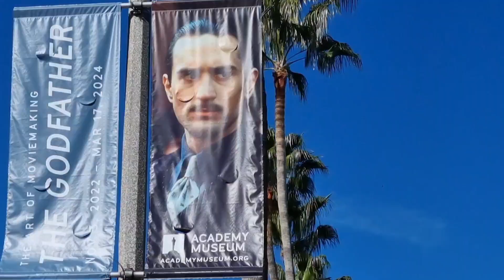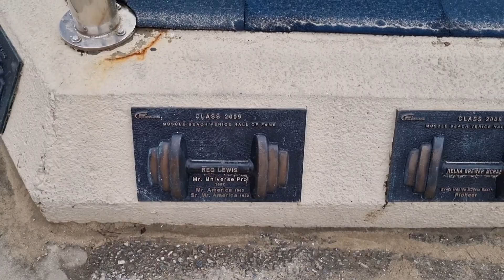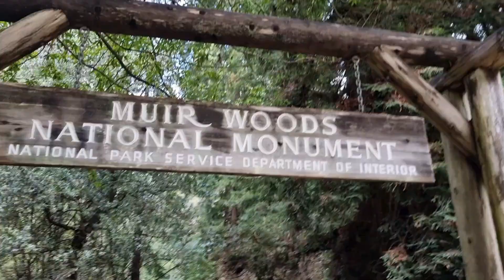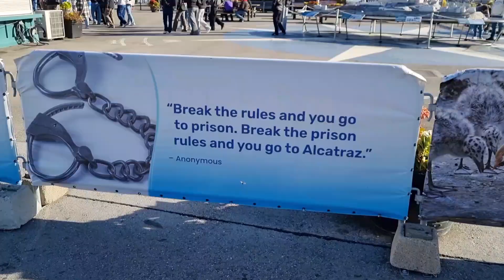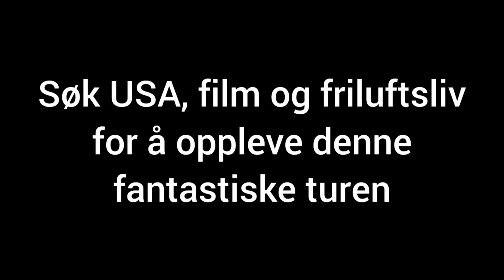USA, film og friluftsliv studietur 2023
Få et innblikk i studieturen til vår linje : USA, film og friluftsliv. De drar innom LA, Las Vegas, San Francisco, Arizona-ørkenen, Grand Canyon og mye mer. Det er virkelig en tur for livet hvor du får et enormt inntrykk av livet i Statene. God fornøyelse.

A Sailors Hawaii
Phillip E Morris

Brandy (You're a Fine Girl)
Loooking Glass

Staying Alive
Bee Gees

Videoen er laget av Syver Anker Nicolaisen